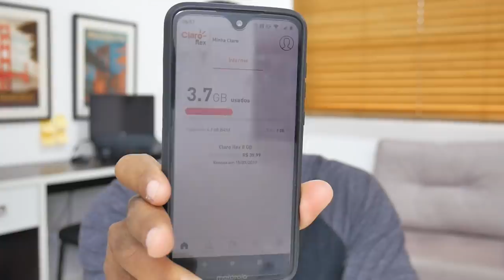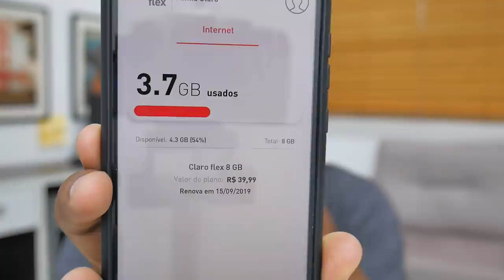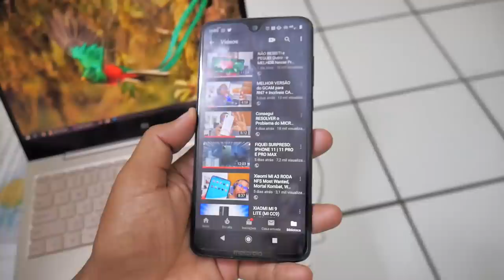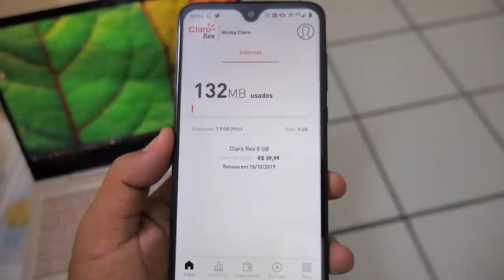DEPOIS DE 1 MÊS USANDO CLARO FLEX 8GB - VALEU A PENA?